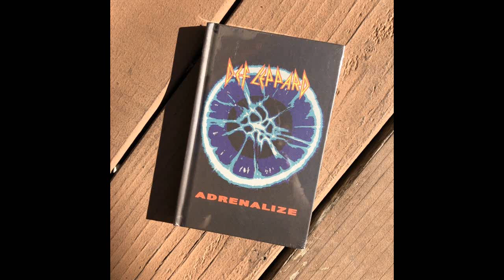October Games 2019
More games than usual.